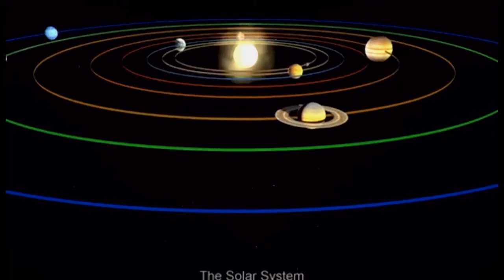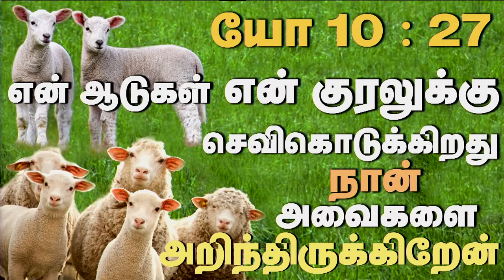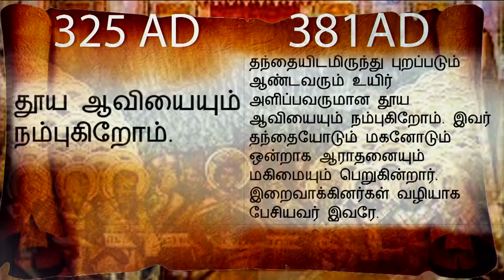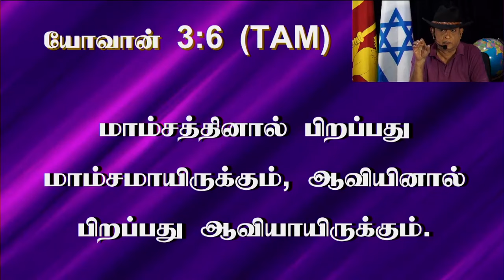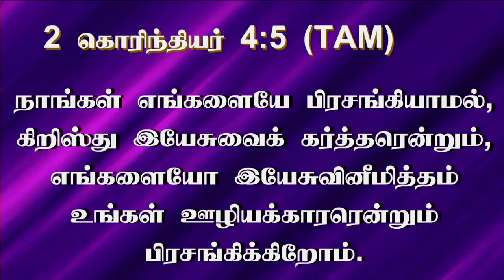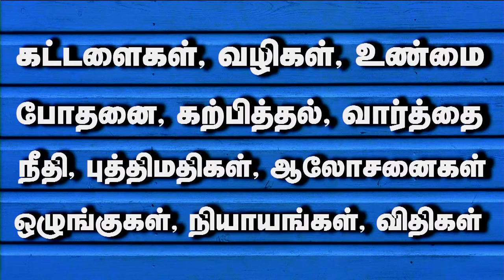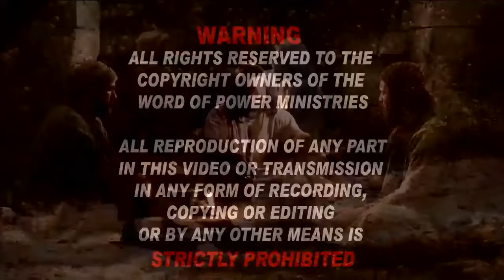26th Feb 2024 - Monday